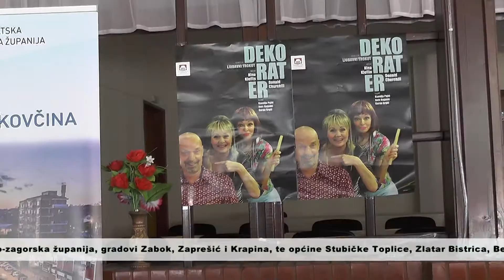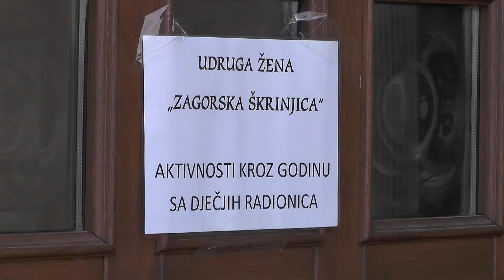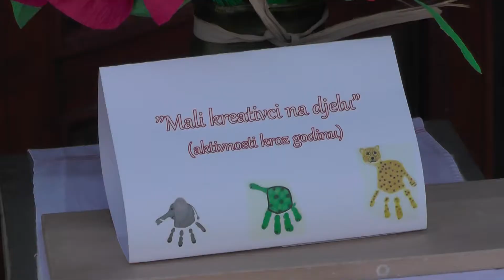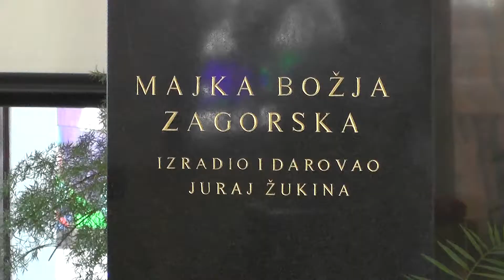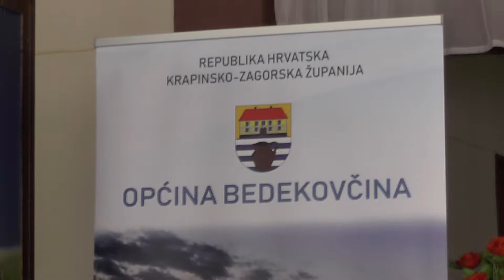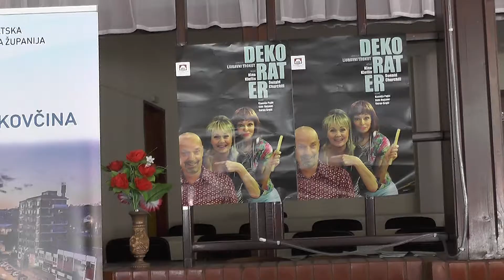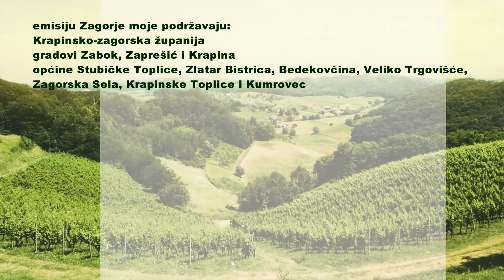Zagorje moje 24.06.2019.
Zagorje moje 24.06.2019. u 19:45 na kanalu MREŽA TV Zagreb
Denes je Ivanje. Poglečte kak zgleda njegovo obilježavanje v Zlatar Bistrici. V Bedekovčini već par lijet traje manifestacija Ljeto na Bajerima a denes poglečte kaj bude svega bilo. Branko Greblički Ventek bude otpopeval Reči mi zakaj... budite z nami lučite nas...

Dan Općine i Župe Zlatar Bistrica
Najavljeno Ljeto na bajerima
Branko Greblički Ventek - Reči mi zakaj